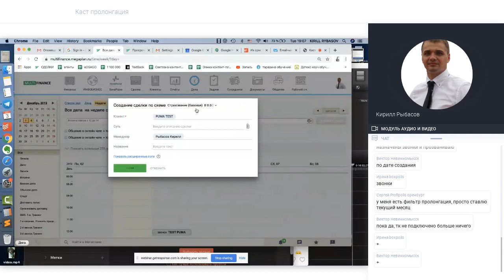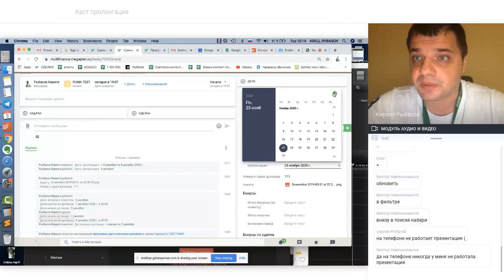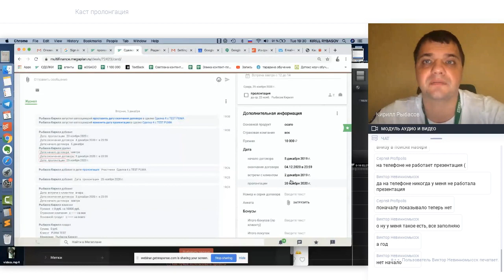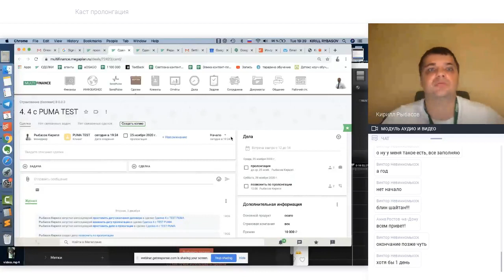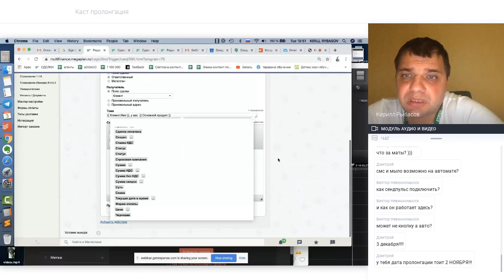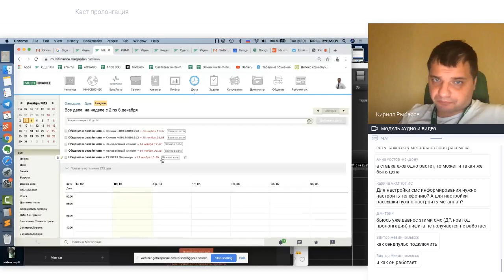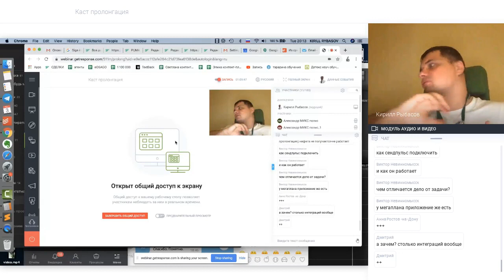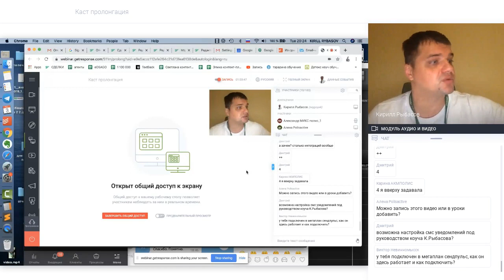Пролонгация полиса - как не пропустить, как звонить, как автоматически отправлять смс и email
пролонгация договора осаго
пролонгация
страхование
осаго
страховой агент
страховой брокер
кирилл рыбасов
академия страхования мультифинанс

- бесплатный 5-ти дневный тренинг по автострахованию от Кирилла Рыбасова